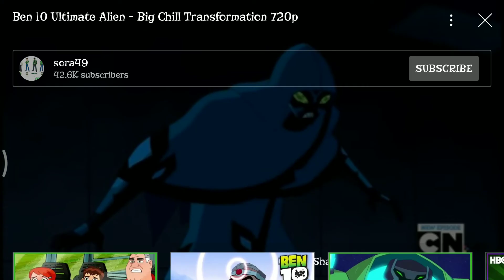Ben 10 alien transformation/@big chill/@ben 10/@cartoon network